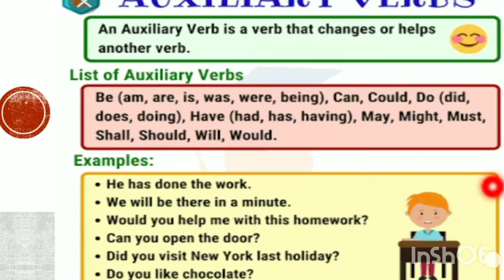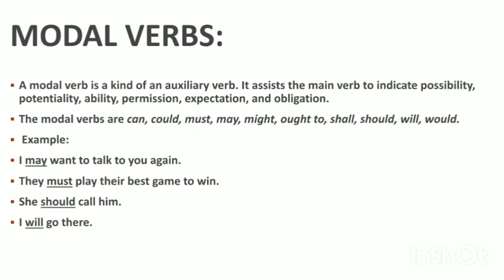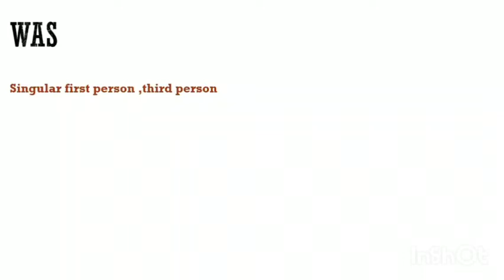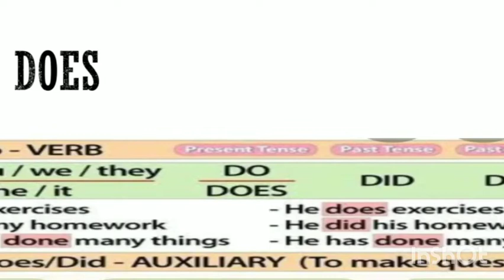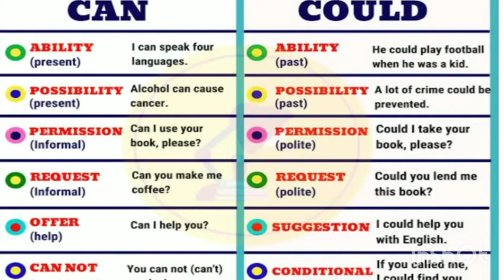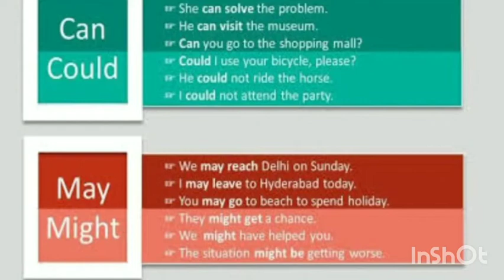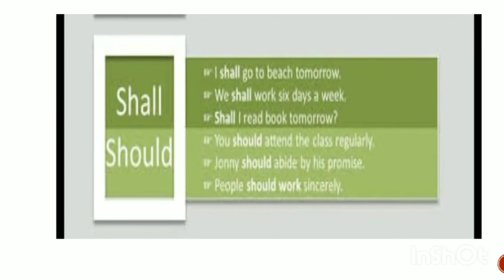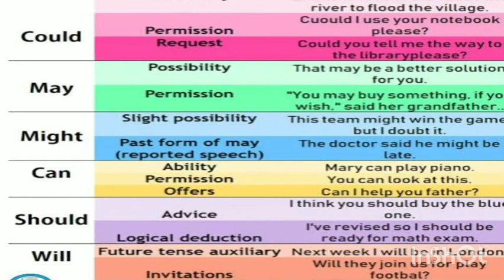GRAMMAR CLASS | AUXILIARY VERBS | PRIMARY AUXILIARIES AND MODALS EXPLAINED IN DETAIL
Watch and forget about the doubts in using auxiliary verbs